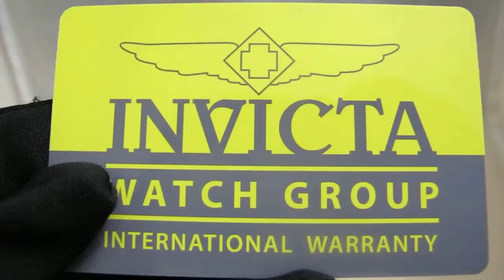Обзор мужских наручных часов Invicta Vintage 12234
Мужские наручные часы Invicta Vintage 12234 в видеообзоре интернет-магазина Newiceberg.ru. Производитель: Invicta. Кварцевые часы с питанием от батареи.